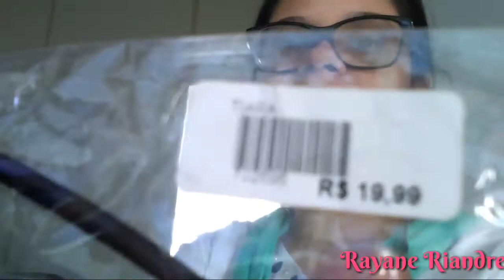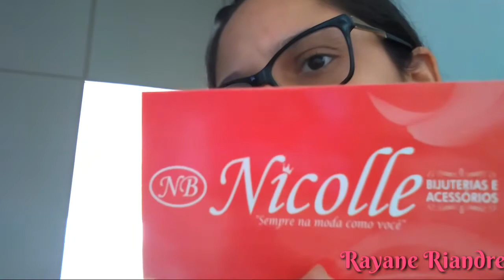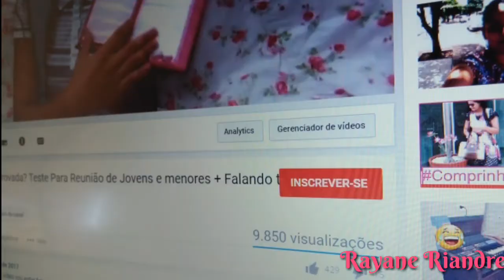📹Vlog de Sexta-feira em Família 👫👫 / 🐼Rayane Riandre 🐼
Oiiiie meus amores! Então nese vídeo vou mostrar um pouco da nossa Sexta-feira diferente. Espero que goste 💓

😘Canal dos meus pais 😍